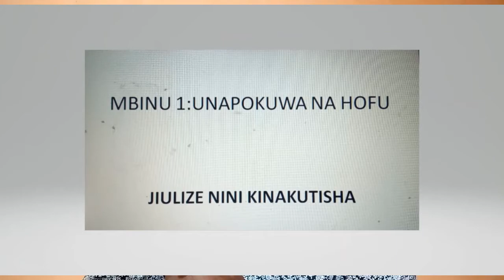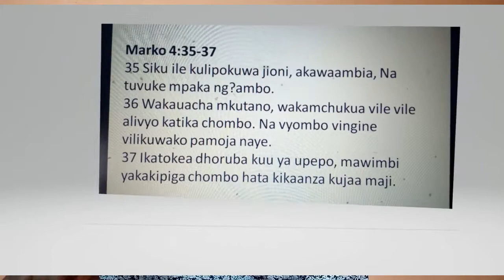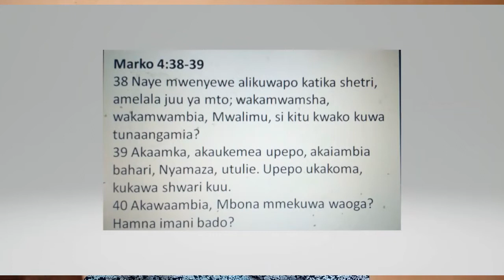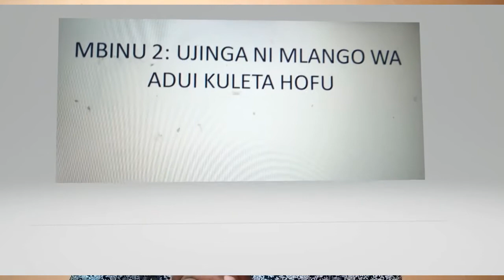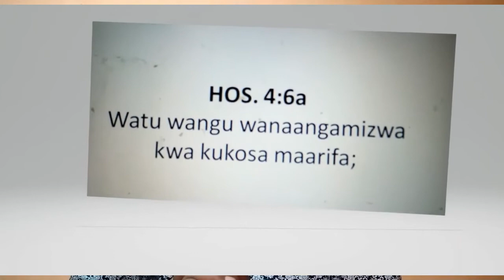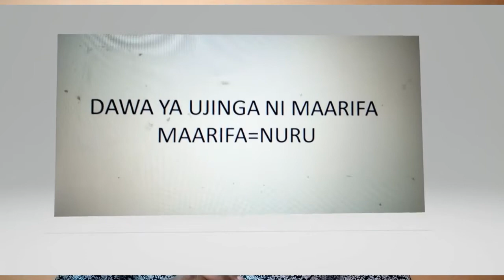NURU YA MAISHA TV: USIOGOPE PART 1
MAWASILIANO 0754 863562